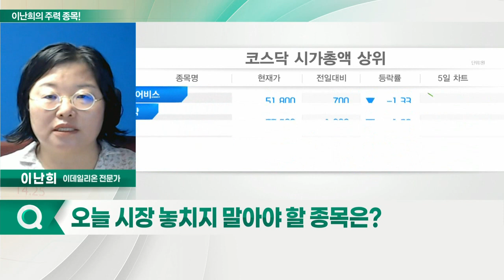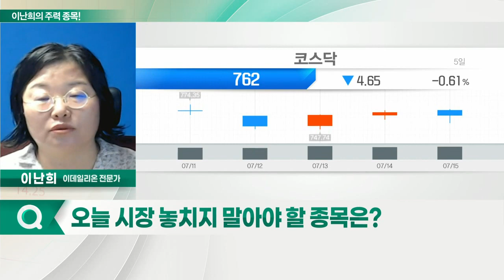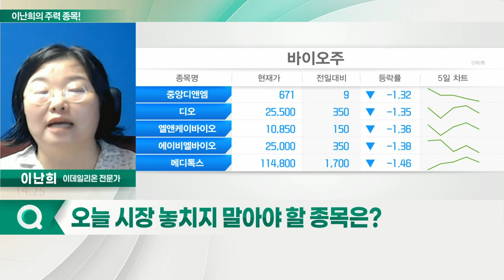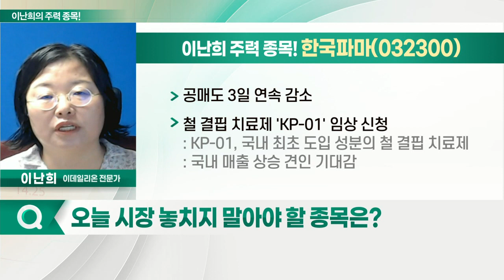일동제약, 한국파마, 진원생명과학, 세종메디칼_이난희의 주력 종목 (20220718)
1. 일동제약(249420)
2. 한국파마(032300)
3. 진원생명과학(011000)
4. 세종메디칼(258830)

- 지난주 한 주간 주가 40% 상승
- 코로나19 재확산
- 日 제약사와 공동 개발 코로나 치료제 기대감

한국파마(032300)
- 공매도 3일 연속 감소
- 철 결핍 치료제 'KP-01' 임상 신청